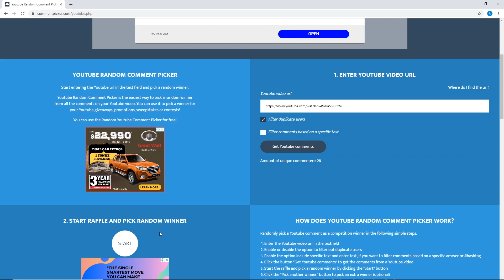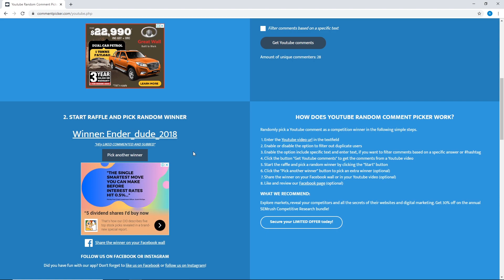MINECRAFT ACCOUNT GIVEAWAY WINNER! ( 48 hours to respond )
IN THIS VIDEO I ANNOUNCE THE WINNER TO THE MINECRAFT ACCOUNT GIVEAWAY _________ YOU HAVE 48 HOURS TO RESPOND!!!

merry christmas don't die.

if you read the description comment:
SHAPE